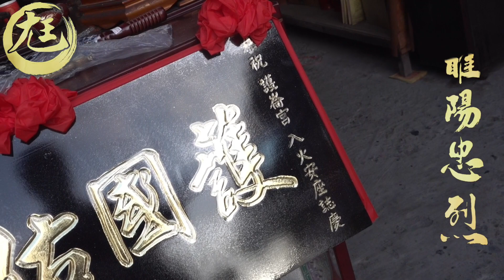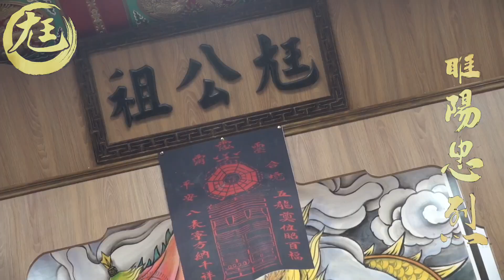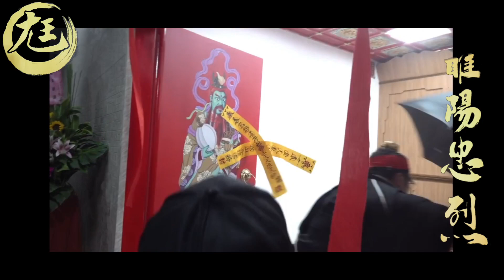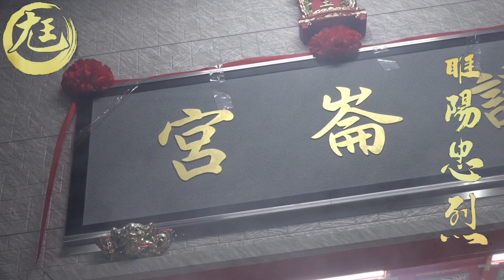長治護崙宮保儀尊王入火安座大典經典花絮 2023 （民國112）6/24 癸卯年蒲月初七